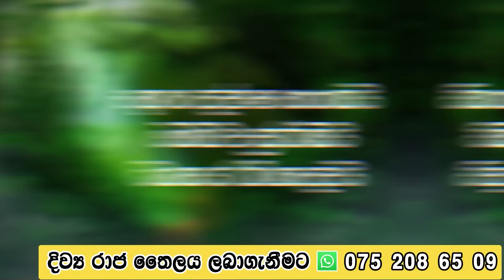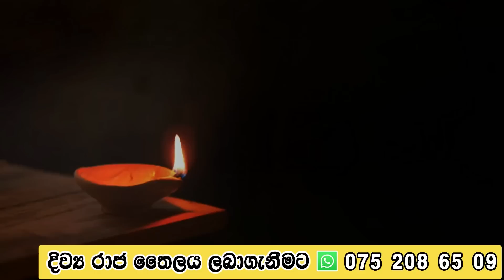ඔක්තෝබර් 14දා වලයාකාර සූර්ය ග්‍රහණයක් - ඉන් පසු ඔක්තෝබර් 18දා රවිගේ සංක්‍රාන්තිය සිදුවේ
In 2023, the Sun will make a noteworthy shift from Virgo to Libra on the 18th of October  | යුධ ගිනි ඇවිලේ, මිනිසුන් සිඟමනට ඇද වැටේ - මේ දේ කලොත් ඔබට කිසි කරදරයක් වෙන්නෑ

00:00 - Intro
04:26 - මේෂ ලග්නය | Aries
06:43 - වෘෂභ ලග්නය | Taurus
09:11 - මිථුන ලග්නය | Gemini
11:40 - කටක ලග්නය | Cancer
14:50 - සිංහ ලග්නය | Leo
17:01 - කන්‍යා ලග්නය | Virgo
19:49 - තුලා ලග්නය | Libra
22:11 - වෘශ්චික ලග්නය | Scorpio
24:28 - ධනු ලග්නය | Sagittarius
26:35 - මකර ලග්නය | Capricorn
28:48 - කුම්භ ලග්නය | Aquarius
30:57 - මීන ලග්නය | Pisces
33:12 - Outro

We value your feedback and are committed to resolving any issues promptly.